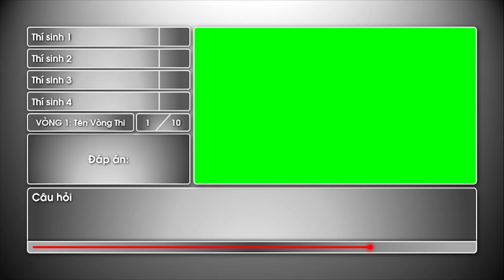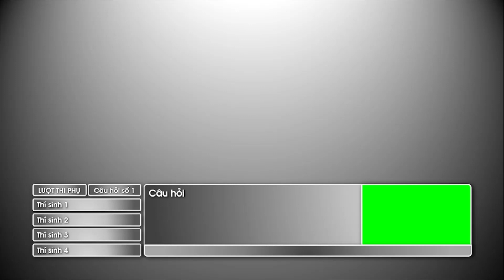DEMO GRAPHIC THIÊN TÀI BẬC NHẤT 7